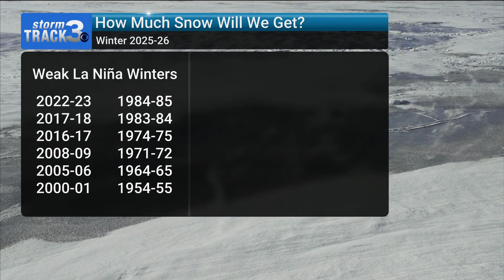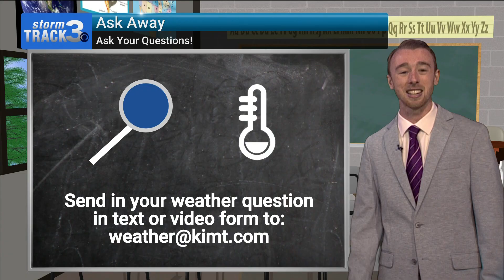Ask Away: How Much Snow Will We Get This Winter?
KIMT StormTrack Three Meteorologist Hunter Donahoe digs into the science behind what is to come with the upcoming winter.